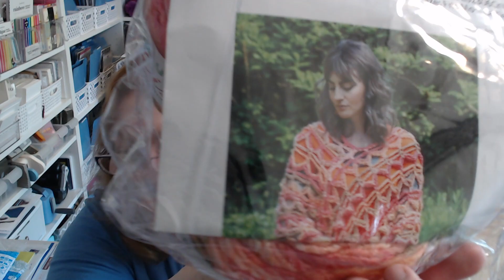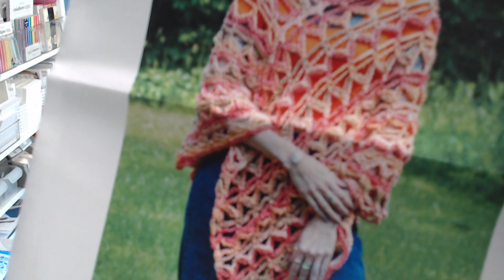Huge Giveaway Announcement, Explaining My Medical Condition & Surgery, AND Mary Maxim Unboxing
Hi everybody!  Today I have a Mary Maxim Unboxing for you and I'm going to explain my huge giveaway that I'll be doing in a few weeks.  I have a little chit chat and I'll be telling you more about my medical condition and why I had surgery.  So, grab a little something good to sip on and join me for a while.
My Address:  Tess Redel
                         15455 Manchester Road, #1577
Also, I want to let everybody know that I am now an Amazon Associate and any link I provide on my channel has an earning potential (I would earn a very small percent but every little bit helps me to purchase things for our channel here) for me based on whether you purchase something or not.  Now, this does not cost you anything extra, you will pay the same price if you use my link or not.  I just really would appreciate it if you used my links because that helps support our little channel.  So with that all said, I'm tickled pink that you are here.  Thank you so much!!!
Wood Ball Winder
Wood Swift
WHAT AN AMAZING DEAL ON BERNAT BABY BLANKET YARN!  THREE SKEINS FOR A LITTLE MORE THAN THE COST OF ONE!
One of my favorite cotton yarns is Lion Brand 24/7 100% mercerized cotton.  This is where you can take a good look at it and see all the different colors.  I made an amigurumi ox for baby Oliver using this yarn